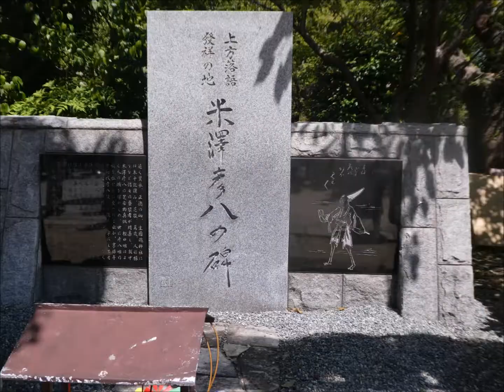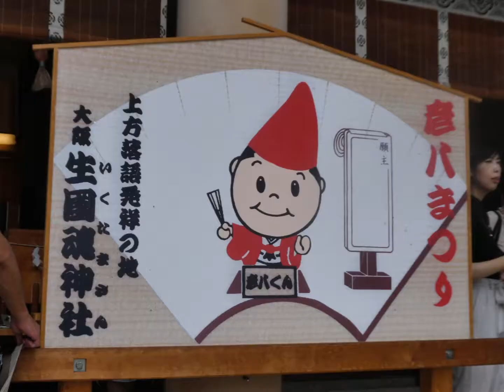３分間で早わかり！彦八まつり2017